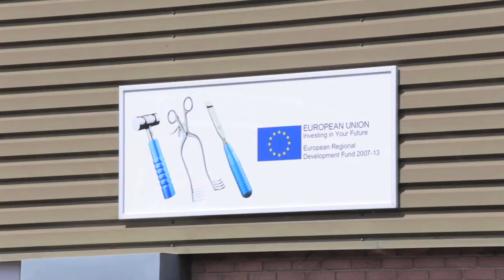Surgical Holdings Introduction 2018